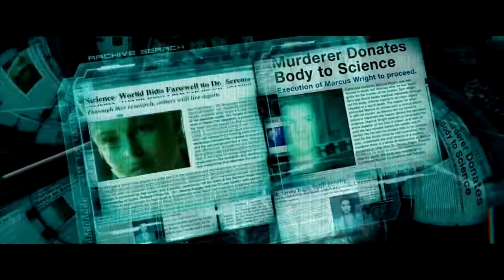Intro Heat Club AfterHours (Shorty'wTF Production)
Deep house , Tech house , ambiental and chill out